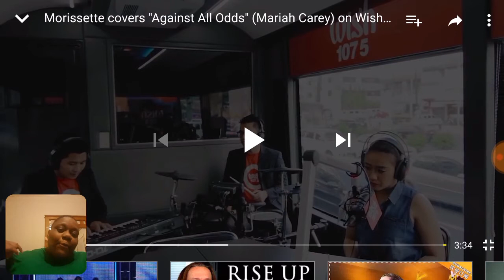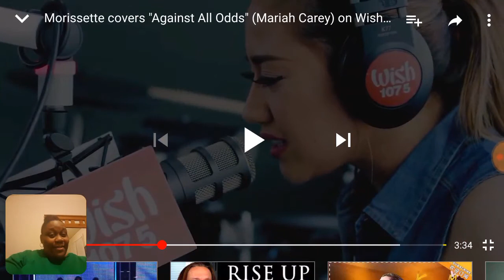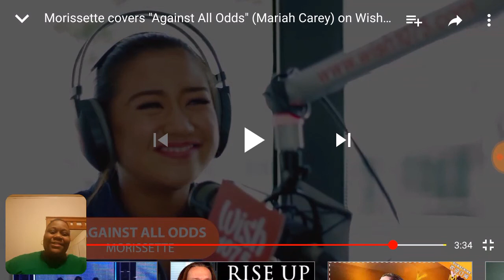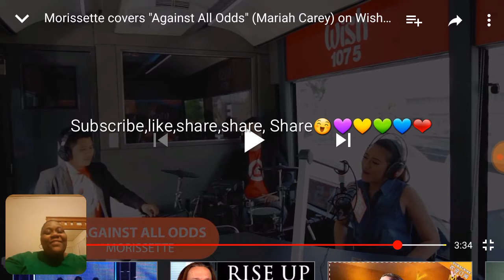💕Morissette💕"Against all odds" (My Reaction)😲 Soo good